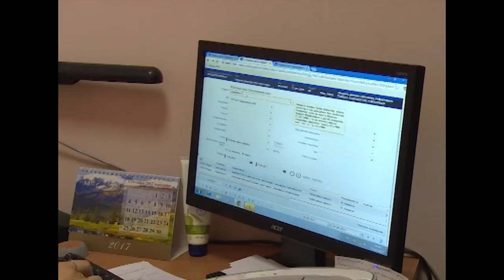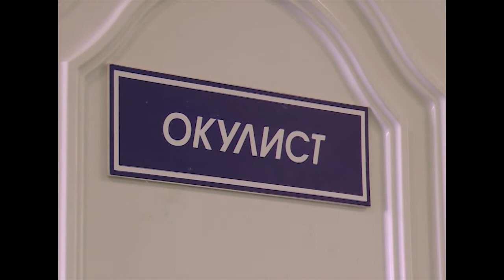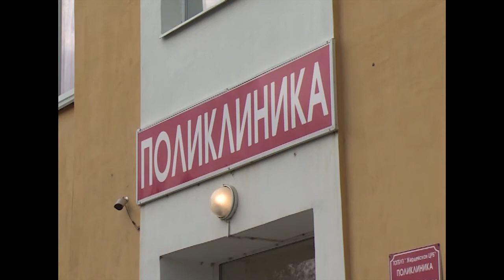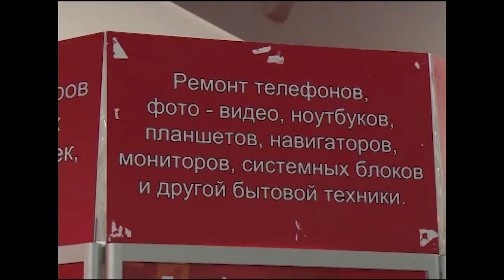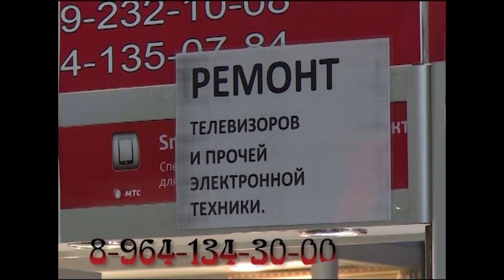15 09 2017